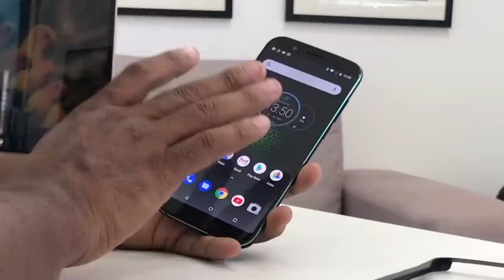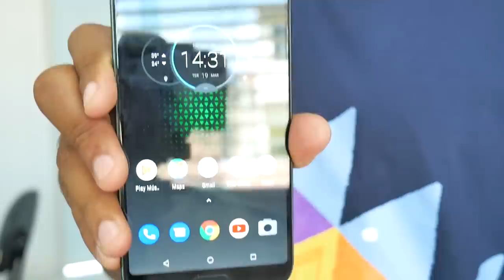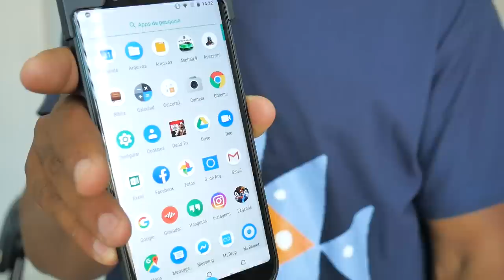MAL USEI MAS ESSA É A REAL - XIAOMI BLACK SHARK